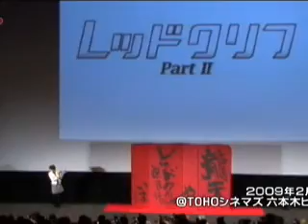Red Cliff II Japan Press Conference 2009 03 13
Red Cliff II Japan Press Conference with Takeshi Kaneshiro 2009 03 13